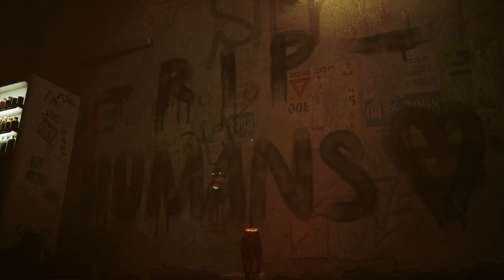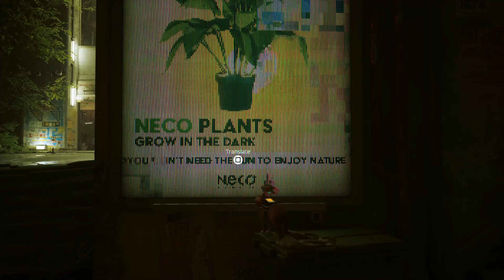STRAY Gameplay Part 4 (MANIPUR,INDIA)